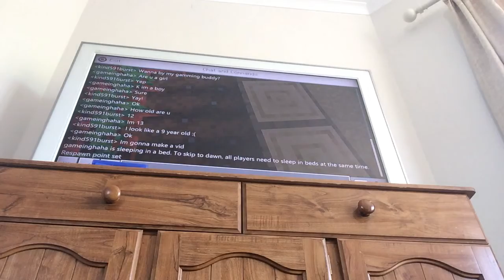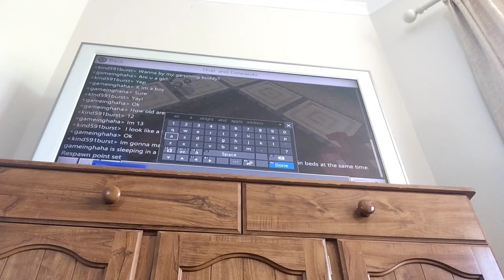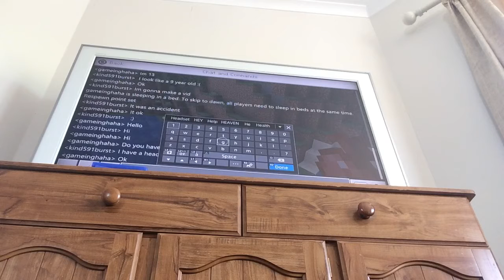Survival craft ep ?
I don’t know what ep it is